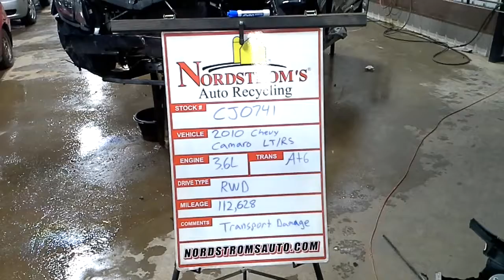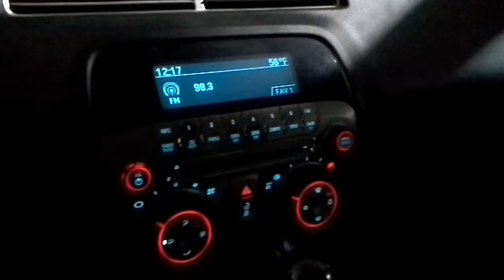PARTS FOR 2010 Chevrolet Camaro LT/RS CJ0741